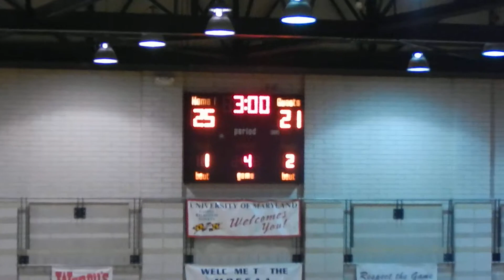Set point Glenelg/Damascus volleyball Game four 3A state semifinals 11/12/13